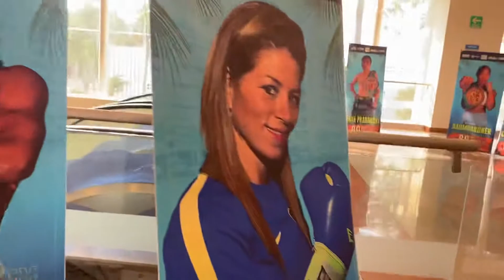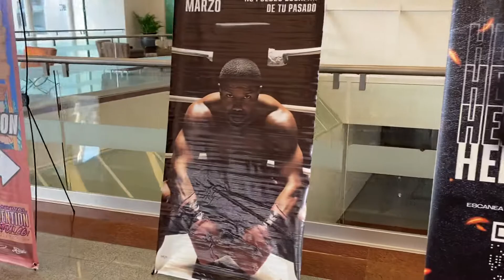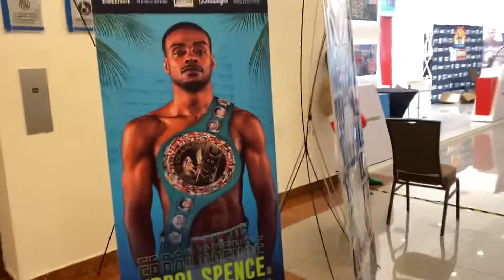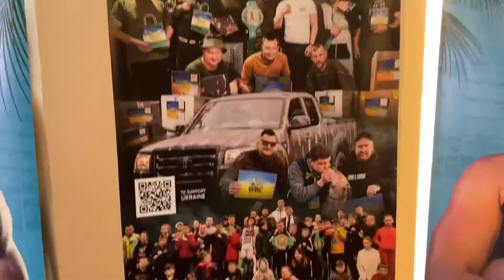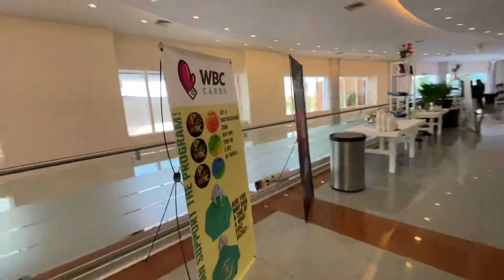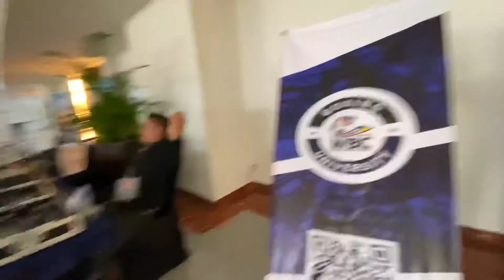WHO IS YOUR FAVORITE WBC CHAMP CHECK OUT THE BEHIND THE SCENES ON THE CONVENTION